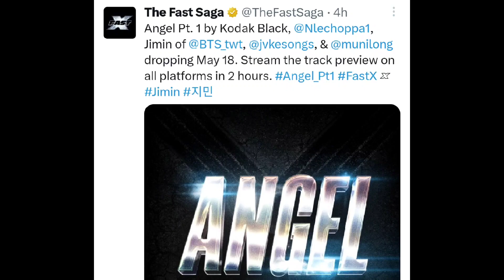BTS Jungkook & Jimin Attanding fast and furious MOVIE PREMIERE,ANGEL PT.1 by JIMIN of BTS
song angel pt 1 jvke rm namjoon military service enlistment jungkook taehyung jimin ost track jimin fast and furious 10 x movie tile track song angel pt 1 jvke rm namjoon military service enlistment jungkook taehyung jimin ost track